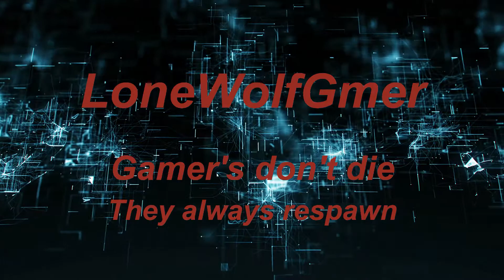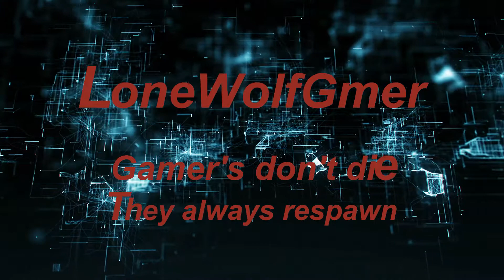Creeper World 4 “this world was a bit harder for sure lol”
this really is a harder world it took a bit longer because I was struggling lol unfortunately  lol

credit for intro and ending video not anything else on it goes to